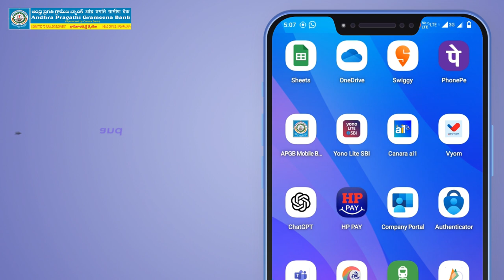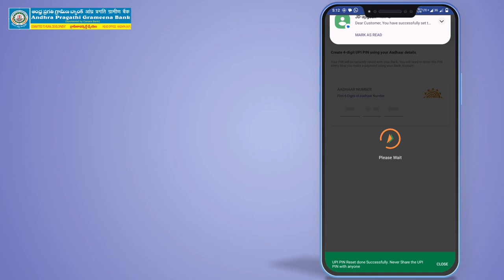UPI registration through Aadhaar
Why debit card for UPI registration... When you can use your Aadhaar. Set your UPI PIN and start your Digital Journey. Andhra Pragathi Grameena Bank for you.